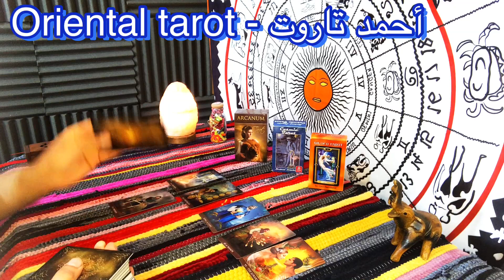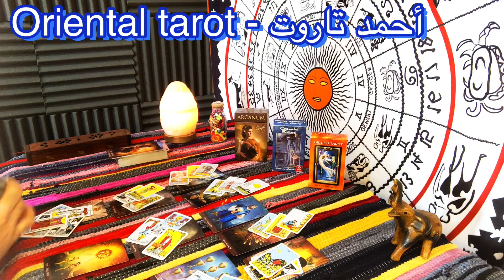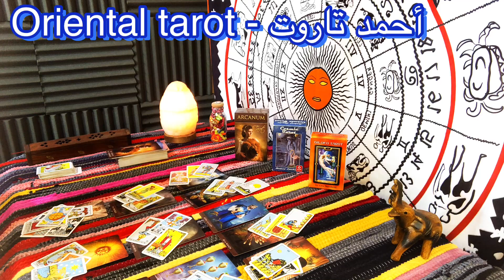توقعات التاروت لبرج العذراء شهر ابريل 2021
اشكركم علي محبتكم وثقتكم الغالية واتمني دائما ان اقدم لكم كل ما هو مفيد
* وسائل التواصل في اول تعليق *

تاروت أم عبدالله الشمري اليوم
تاروت أم أحمد
تاروت أحلام
تاروت رنگی
تاروت کبیر
تاروت تک کارتی
تاروت سه کارتی
تاروت رنگی صوتی
تاروت وغيره
تاروت أين تقع
أين تاروت
tarot eye
قلعة تاروت أين تقع
alya tarot
tarot ay kartı
tarot eye meaning
tarot si o no
تاروت ايمان
تاروت ايمان cosmic love
تاروت ايمان كوزميك
قناة ايمان تاروت
تاروت اين توجد
تاروت اين يقع
tarot ein schwert
تاروت كميل
كمبيوتر تاروت
tarot cmtv
تاروت كيف يراني الحبيب
تاروت كيف يراني
تاروت كيف يراك
تاروت كيف يراك الحبيب
تاروت كيف يراني الناس
تاروت كيف يراني حبيبي
تاروت كيف يفكر الحبيب
تاروت كيف يشعر حبيبي
تاروت لماذا يتجاهلني
تاروت لماذا تركني الحبيب
تاروت ماغي فرح
تاروت مريم
تاروت مشاعر الحبيب
تاروت مرسيليا
تاروت ميمي عبد الرحيم
تاروت مغربي
تاروت مونيكا
تاروت مريم ٢٠٢١
تاروت ماذا يفكر الحبيب
تاروت ماذا يشعر الحبيب
تاروت ماذا يريد مني
تاروت ماذا يفكر
تاروت ماذا افعل
تاروت ماذا تعني
تاروت متى يتصل الحبيب
تاروت متى الزواج
تاروت متى ساتزوج
تاروت متى اتزوج
تاروت متى يعود الحبيب
تاروت بالعربي
تاروت من عمل لي سحر
تاروت من القادم في طريقك
تاروت منيرة
تاروت من القادم
تاروت من القادم للزواج
تاروت من يراقبني
تاروت للمنفصلين
تاروت من سحرني
تاروت هل يحبني
تاروت هل حبيبي يخونني
تاروت هل سيعود الحبيب
تاروت هل حبيبي يحبني
تاروت هل يفكر بي
تاروت هل يحبني ام لا
تاروت هل سيتصل بي
تاروت هل يراقبني

وسائل التواصل :-
* Whatsapp واتساب وليس اتصال :-